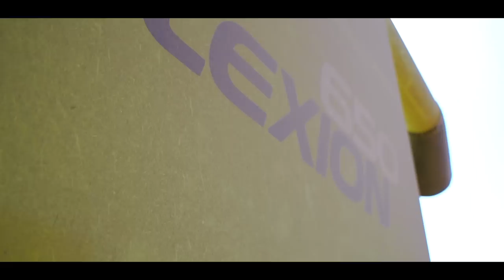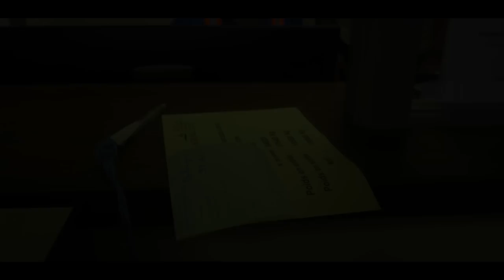VLOG MOISSON 2020 - GAEC LE BALENCON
Français :
Nouvelle vidéo VLOG au Gaec le Balencon pour une vidéo moisson 2020 avec une CLAAS Lexion 650. Chantier tourné en Normandie. On retrouve en ensemble un tracteur Renault Ares 735 RZ avec une benne LaCampagne 3 essieux.

Matériel :
Gopro Hero 8 Black
Sony A6500 + Dji Ronin SC

PARTENARIAT--­

English :
New VLOG video at Gaec le Balencon for a 2020 harvest video with a CLAAS Lexion 650. Site shot in Normandy. We find together a Renault Ares 735 RZ tractor with a LaCampagne 3-axle tipper.

German :
Neues VLOG-Video in Gaec le Balencon für ein Erntevideo 2020 mit einem CLAAS Lexion 650. In der Normandie aufgenommene Website. Zusammen finden wir einen Renault Ares 735 RZ Traktor mit einem LaCampagne 3-Achs-Kipper.